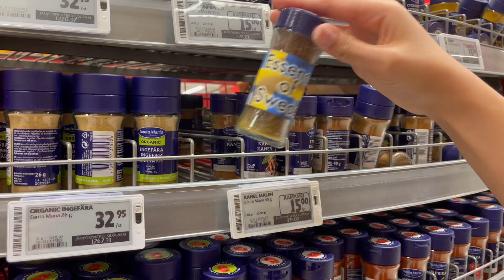I bet YOU didn't know this Swedish herb!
In this video, we take a look at the traditional Swedish herb known commonly as "the Essence of Swede". Swedes use it in their cuisine every day, but did you know where it actually comes from?